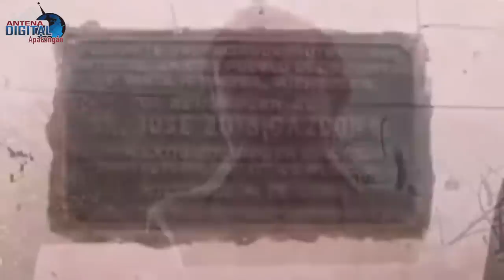JOSE LUIS GASCON .ENTREVISTA EL CEÑIDOR 2018